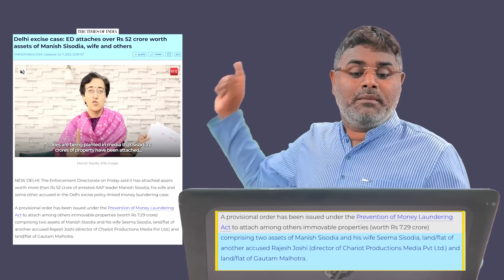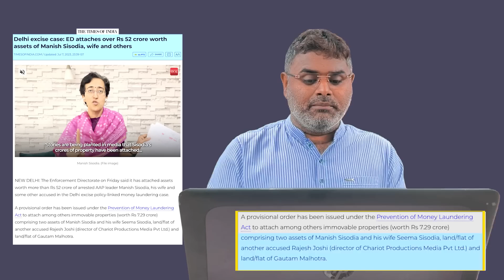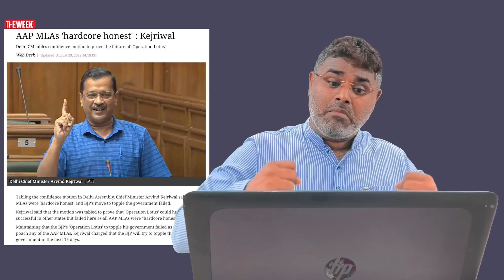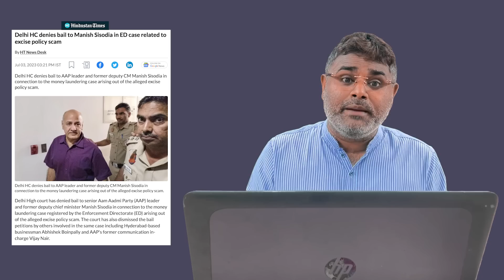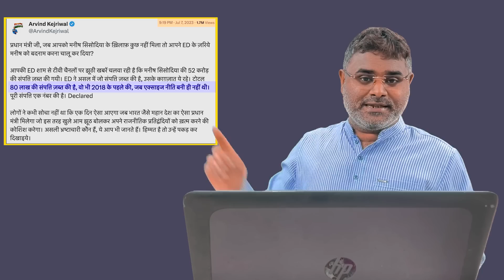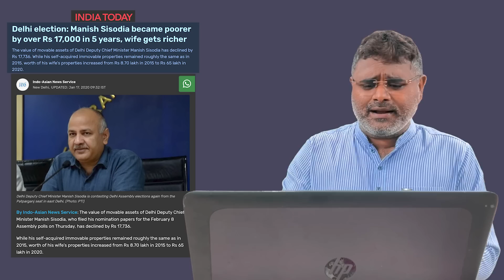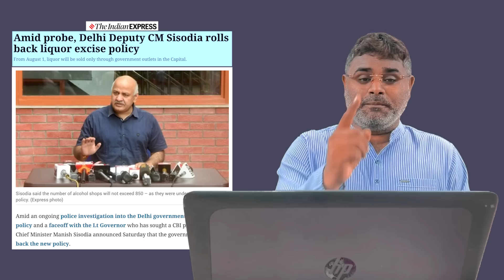केजरीवाल के झुनझुने में छिपा था करोड़ों का राज़, शीशमहल होगा जब्त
अरविंद केजरीवाल और उनकी पार्टी  की कहानी अलीबाबा औऱ चालीस चोर की याद दिला देते हैं। जैसे जैसे समय बीतने के साथ  शराब घोटाले में फंसने वालों की संख्या भी बढ़ रही है, कानून का शिकंजा केजरीवाल के और करीब आता जा रहा है... इसलिए समय का इंतजार कीजिए, पुरी रिपोर्ट देख अपनी राय हमे कमेंट बॉक्स में जरूर दें...